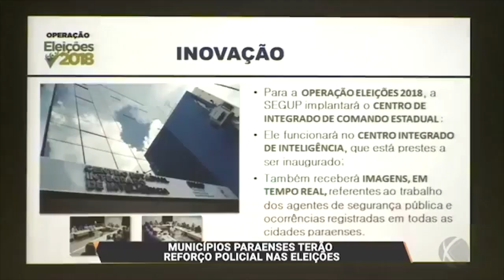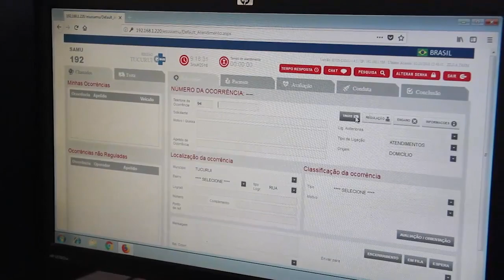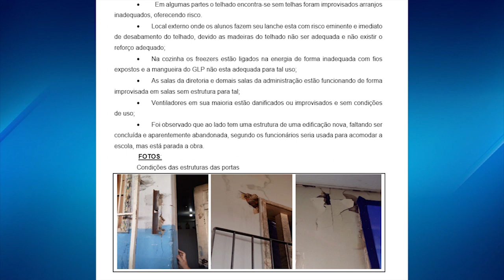TJ REGIONAL EDIÇÃO DA TARDE DIA 4 DE OUTUBRO